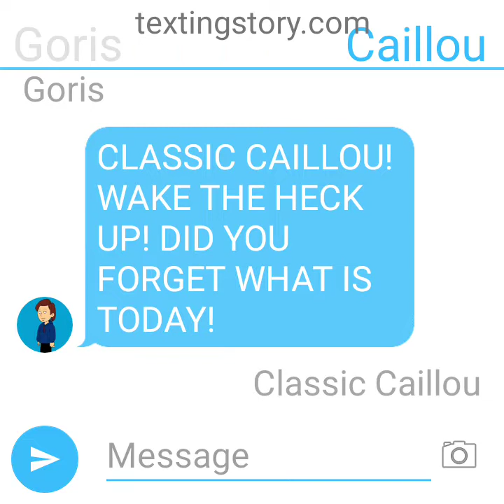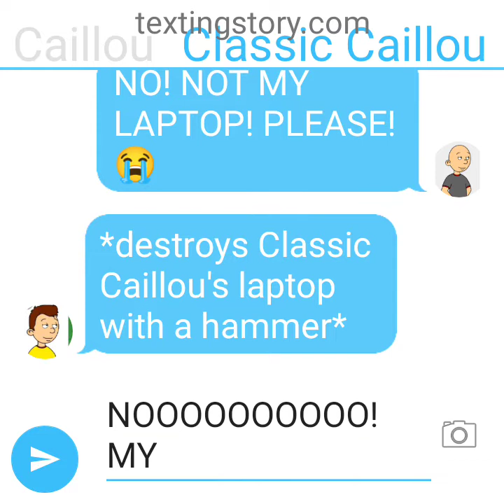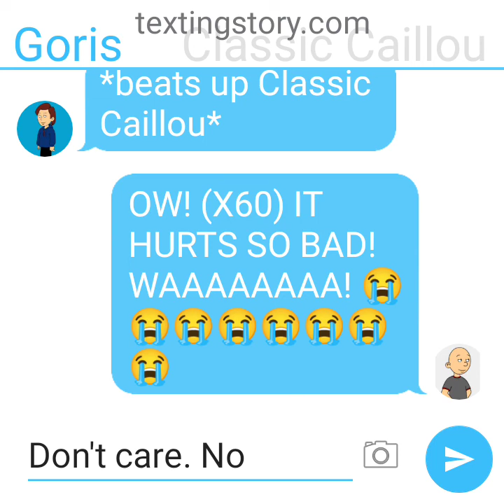Classic Caillou's Punishment Day. (READ DESCRIPTION)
This was supposed to be uploaded yesterday.